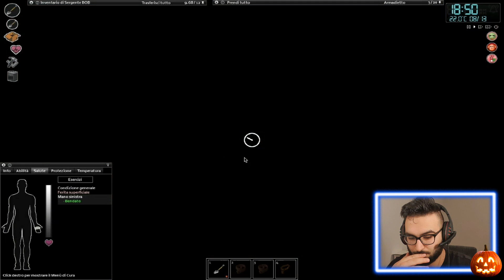IL LUNGO VIAGGIO VERSO CASA ▶︎ PROJECT ZOMBOID GAMEPLAY ITA EP 29 - BUILD 41.55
Partiamo verso il gated community center a Riverside! il viaggio e lungo dobbiamo percorrere un bel pezzo di mappa, le provviste sono davvero poche sarà complicato ma và fatto!

SIGLA
TheFatRat- UNITY